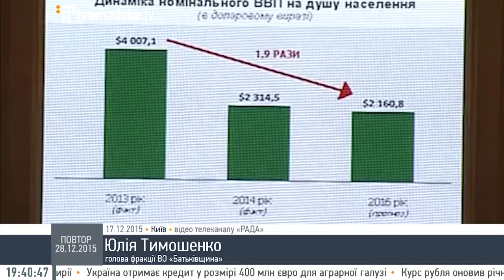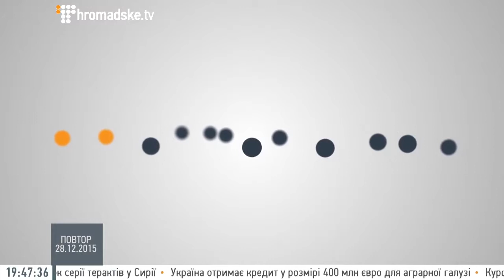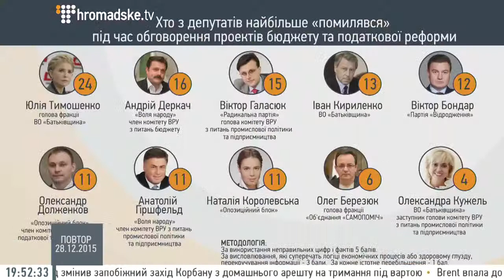Борис Давиденко, Наталя Шаповал: Про що «помиляються» народні депутати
Наталя Шаповал, керівник економічно-політичних досліджень KSE, член редколегії VoxUkraine.

Борис Давиденко, керівник ділової редакції Ліга.net.